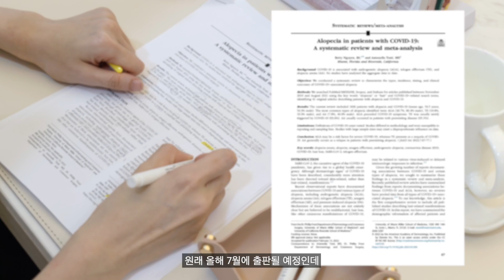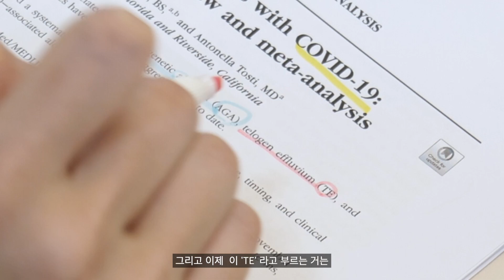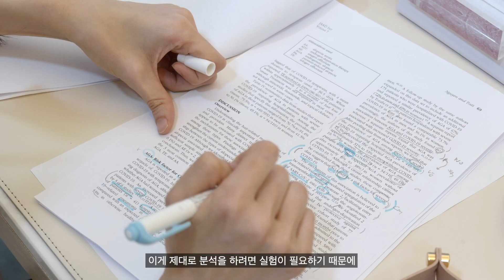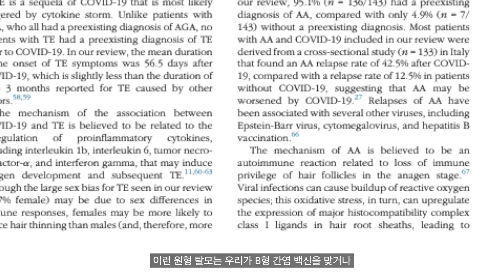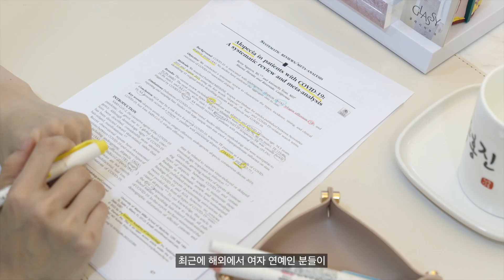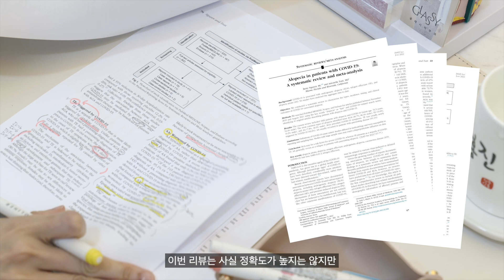[SUB] 코로나 후 탈모가 발생?! 코로나 바이러스 감염시 여성형 정수리 가르마 탈모ㅣ COVID-19 피부과 논문 공부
안녕하세요! Doctor JUDY 닥터주디 피부과전문의 주홍진입니다🌸
오늘은 해외에 논란이 되고 있는
코로나 바이러스와 탈모에 대해  알아보기 위해
최신 논문을 공부해봤습니다.

할리우드 여배우 알리사 밀라노(Alyssa Milano),
인플루언서 트리니 우달 (Trinny Woodall)을
비롯한 많은 연예인들도 탈모 후유증을 호소하고 있는데요

탈모는 초기에 원인을 알아내 치료를 해야
빠른 회복을 할 수 있어서
여러분도 초기증세가 보이면
가까운 피부과를 방문하셔서 진료를 꼭 받아보세요

유리처럼 민감한 피부를 유리처럼
빛나는 피부로 만들어드리고 싶은 글래시 피부과 의원에서는
피부타입 진단에 따른 맞춤형 피부과 시술과 함께 맞춤형 홈케어를 할수 있도록
화장품과 영양제를 처방하고 있어요.

피부고민이 있으신 분들은 언제든지 글래시 피부과 의원을 방문해주세요!❤️

00:00 인트로
00:18 닥터주디를 소개합니다
00:37 JAAD
00:57 논문주제
01:25 남성형 탈모증
01:40 휴지기탈모
01:48 원형탈모증
04:05 보고서의 한계
04:35 탈모 후유증을 겪는 해외 연예인
05:56 글래시피부과의원 이벤트

ㅡ피부과의사 닥터주디가 youtube를 시작한 이유 ㅡ

ㅣ모든 피부타입에서 피부 좋아지는 방법 ㅣKorean Skincare Routine ㅣ Skin care for All skin types l

ㅣ선크림 시리즈ㅣ민감성 피부에서는 어떤 선크림이 좋을까요?ㅣ

ㅣ홍조 없애는 법 ㅣ민감성 피부 홍조 피부 스킨케어 ㅣ

🚨본 영상은 피부과 전문의의 관점에서 피부관리와 스킨케어에 대한 피부과학적인 ‘상식’을 알려드리기 위한 영상으로, 절대로 타과 의사분들이나 피부과전문의분들의 진료를 대체할 수 없습니다. 피부 증상에 대한 상담이나 진료를 원하시는 분들은 링크되어있는 피부과전문의 찾기 사이트를 통해 가까운 병원에 내원하시여 꼭 진료를 받으시길 바랍니다.🚨